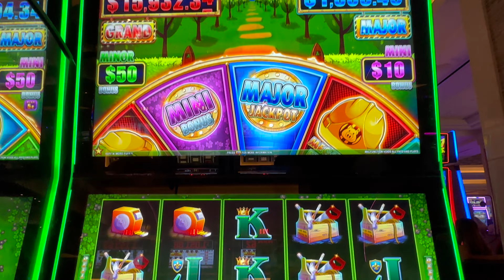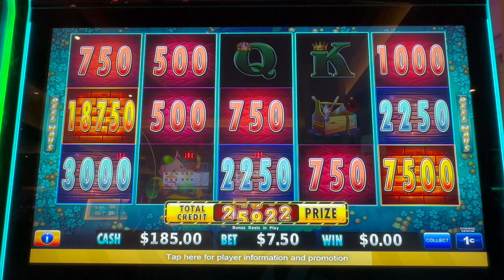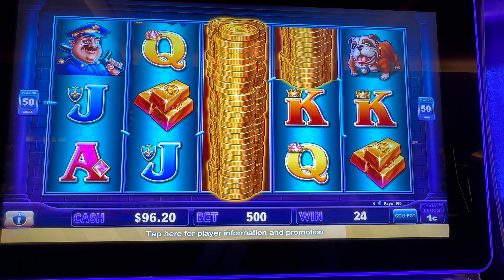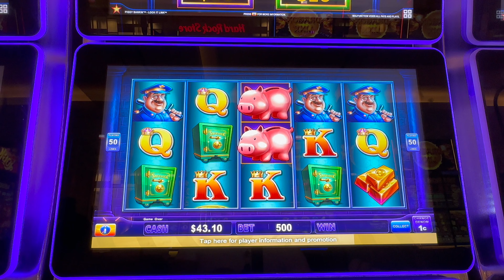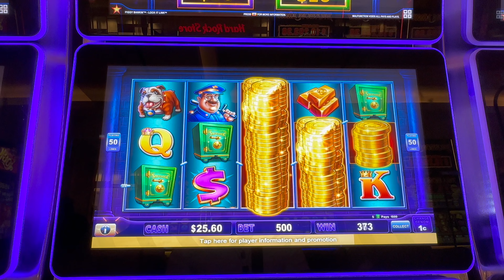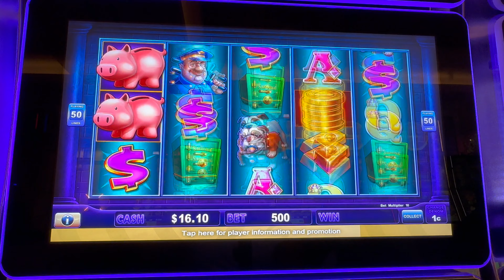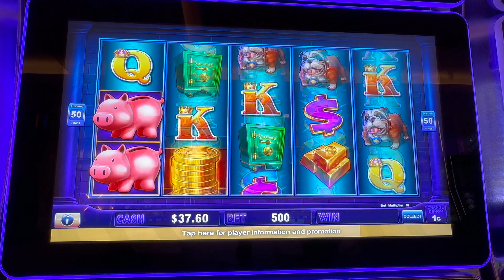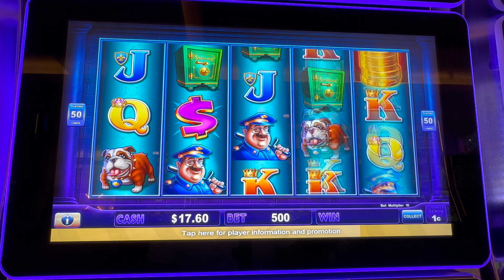BEST STRATEGY *To Win* While Gambling on Slot Machines! | MamaCipSlots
BEST STRATEGY *To Win* While Gambling on Slot Machines by Mama Cip!

Many people who watch online gambling always see these HUGE wins. They don't realize that YouTube gamblers actually are almost always in the negative with casinos overall. Their Goal isn't always just winning money at the casino. It's to gamble large denom's to hit Hand Pays and make a great video to generate revenue off of social media ad's and views. If you're looking to go to the casino, have fun, gamble a bit and have the best odds to walk away with money, then this is your strategy! Ever since we started this strategy we have been walking away every night in the positive. Just make sure to remember and leave when you're up!